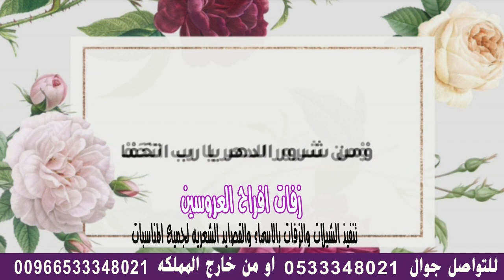شيله عن الام امي الغاليه || اجمل شيله عن الام || تاج الراس يانبع الحناني || لطلب0533348021 , .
شيله عن الام 2024 امي الغاليه || اجمل شيله عن الام || تاج الراس يانبع الحناني |
شيله اهدا للام رووعه _ هذه الشيله اهدا الي جنة الدنياء
اجمل شيله عن الام شيله عن الام 2020 امي الغاليه
شيله في امي  - شيله باسم عايشه
شيلة اميي امي ضيا عيني وماها
استديو شيلات astudyu shilat
شيله عن الام
شيلة مدح الام
شيلة مدح الام 2022  استديو شيلات افراح العروسين 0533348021
شيله الى امي بدون موسيقى
قصيده في امي
تهنة الى الام
عيد الام
هدية عيد الام
اجمل هديه للام
استديو شيلات   -تعديل شيلات
موقع شيلات
تصميم شيلات
منشد شيلات
شيلة باسم امي عائشه